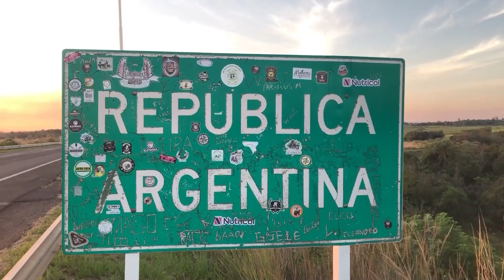NGFEDERAL - EL CAMPO CONTINÚA COMPLICADO EN SÁENZ PEÑA - CHACO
“LAS LLUVIAS NO SON SUFICIENTES” EXPRESAN PRODUCTORES
Si bien el otoño trajo lluvias no es suficiente para largar la nueva campaña de siembra de trigo y girasol, en estos momentos se está llevando a cabo la cosecha de algodón y soja. Lo que se vio favorecido con estas lluvias fue las pasturas para el área ganadera, alfalfa, trébol.
GUSTAVO EYHERALDE DELEGADO DEL MINISTERIO DE PRODUCCIÓN